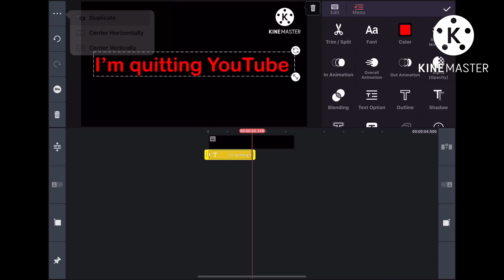if autocorrect ruined quitting YouTube video editing